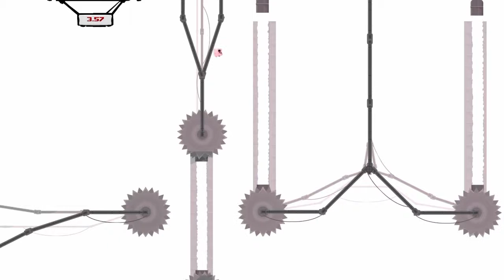Super Meat Boy (PS4) - Impossible Boy